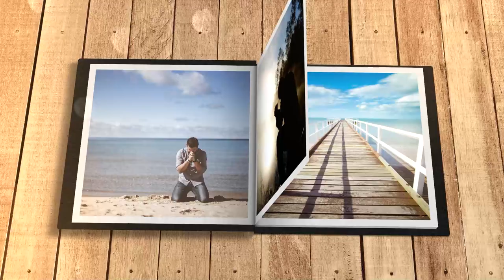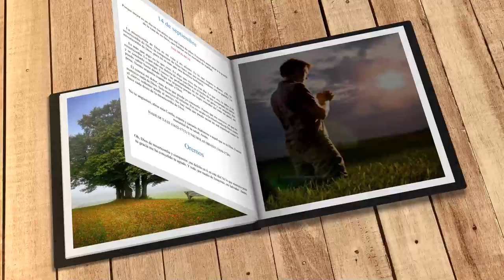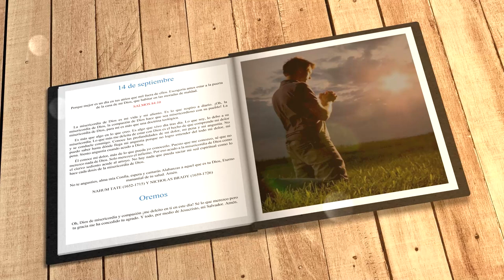Mi búsqueda diaria (14 de septiembre)